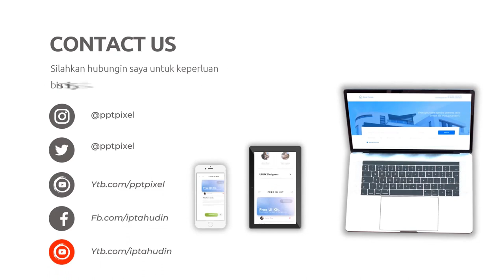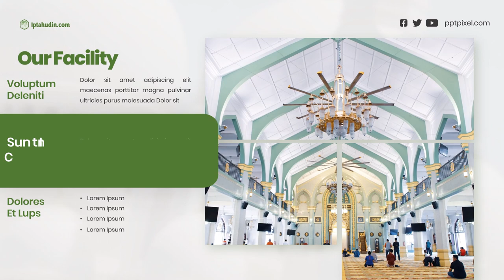Contoh Video Company Profile Pesantren